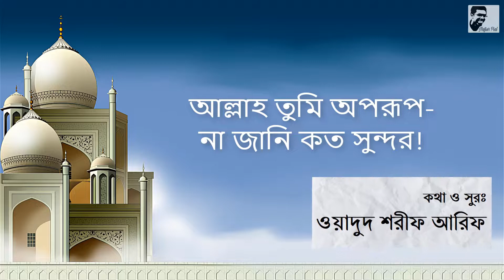আল্লাহ তুমি অপরূপ (Allah Tumi Oporup) by পিয়াল (Pial)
ছোটবেলায় স্কুলে হামদ-নাত গাওয়ায় আমার বেশ নাম ছিলো। প্রায় প্রত্যেক বছরই ঈদ-ঈ-মিলাদুন্নবী (স)- তে হামদ-নাত প্রতিযোগীতায় স্কুলে ফার্স্ট বা সেকেন্ড হয়েছি। তখন একটা হামদ আমার খুব পছন্দ ছিলো, প্রায়ই গাইতাম, "আল্লাহ তুমি অপরূপ, না জানি কত সুন্দর. !!" অনেকদিন ধরে ইচ্ছা ছিলো রমযান মাসে এটা গেয়ে আপ্লোড দেবো। গত রমযানে পারিনি। এবারও ইচ্ছা ছিলো; এবং আলহামদুলিল্লাহ, এবার আমি সফল!! গেয়ে ফেললাম আমার প্রিয় এই হামদটা!!

খুব শান্তি শান্তি লাগতেছে! আলহামদুলিল্লাহ!! ❤❤❤

"আল্লাহ তুমি অপরূপ"
কথা ও সুরঃ ওয়াদুদ শরীফ আরিফ
গায়কঃ নাফিউর রহমান পিয়াল